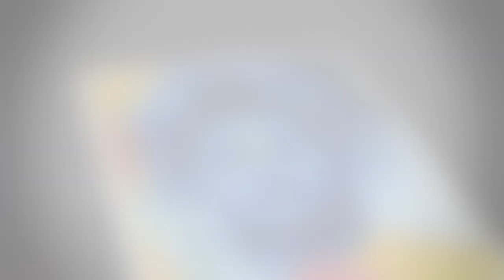Lord Budhha Oil Painting | thebricodeart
oil painting of lord buddha on canvas board

Material used:

Staedtler  mars pencils

steadtler mars black pencils

paper stumps